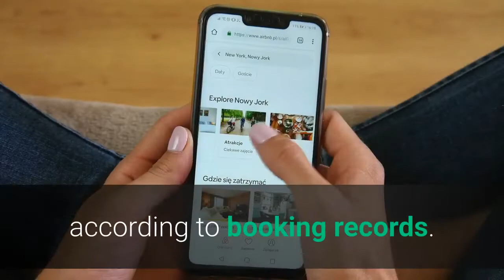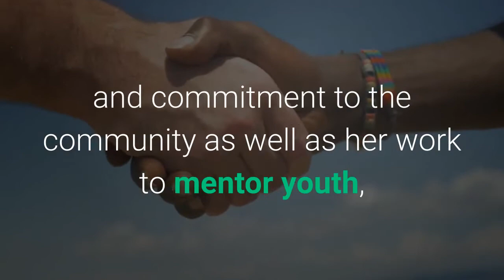Suspect arrested in killing of prominent Bank of America executive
Los Angeles police have arrested a suspect in connection with the slaying of a prominent executive at Bank of America who was a champion in helping people of color seek careers in the financial services industry. Michelle A. Avan, 48, was found dead Thursday morning by a family member at her home in Reseda, the Los Angeles Police Department said. Her family had become concerned because they had been unable to contact her. The exact cause of Avan’s death is unknown but the victim appeared to have suffered trauma to her face, according to police. Detectives arrested Anthony Duane Turner on Thursday afternoon in Westchester on suspicion of killing Avan, the LAPD said in a statement. Turner, 52, was being held Saturday at the LAPD’s Valley Jail Section in Van Nuys, according to booking records. Bail was set at $2 million. Turner also worked at Bank of America. Avan was a senior vice president at Bank of America and head of global women’s and under-represented talent strategy, global human resources. In her role, she was responsible for helping the financial institution hire and develop talent.“We are devastated, ” Bank of America said in a statement. “Michelle was a valued member of our company for more than 20 years and will be greatly missed. We extend our deepest sympathies to her family. ”In 2019, Avan was named as one of Los Angeles’ Powerful and Influential Black Women Leaders by the Los Angeles Sentinel. The award recognized her for her leadership and commitment to the community as well as her work to mentor youth, particularly Black women and girls. Avan was also honored earlier this year by Investment News for her dedication to increasing diversity and inclusion in the financial industry.